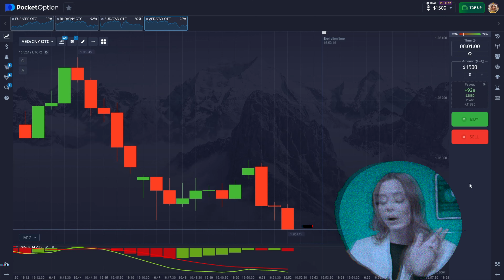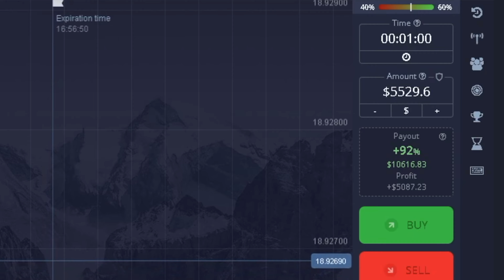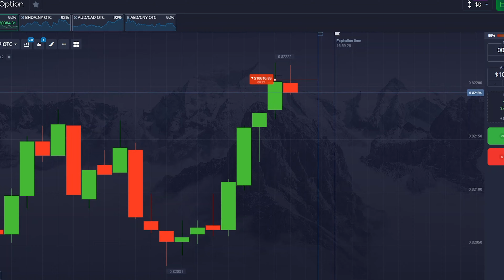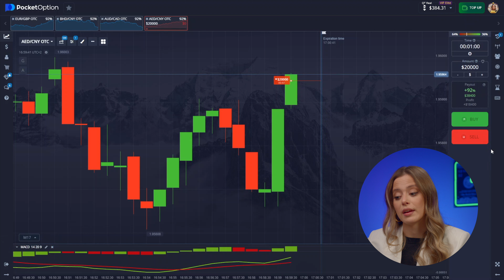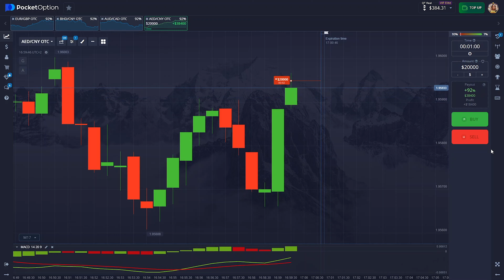How I Use My New Strategy For Success (With Results and Proof)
📊 Ready to transform your life?

In this video, I'll share the outcomes of my week-long experience in the financial markets. We'll dive into my strategy that utilizes the Alligator and Envelopes indicators, known for their consistent performance. So, grab a cup of coffee and settle in—I'm here to guide you through it! Curious about how to succeed with minimal risk? Be sure to watch until the end!

Hello, I'm Agatha! Here to impart the priceless knowledge I've acquired over the years, learning from my experiences and mistakes. This knowledge is now yours for free, promising a life-changing impact. It's accessible to anyone, anywhere in the world. 🌍💫

Today I wanna show you my brand new strategy! I’m gonna do this live and show you how I get an incredible result with an initial amount of 1!

Watch this video till the end and don’t miss out on anything important!

00:34 - How to start
00:36 - A unique strategy for beginners
05:12 - How to get results